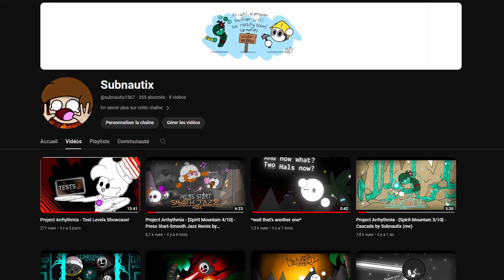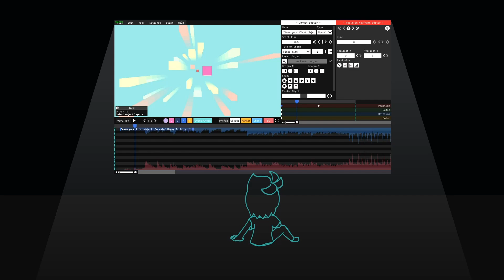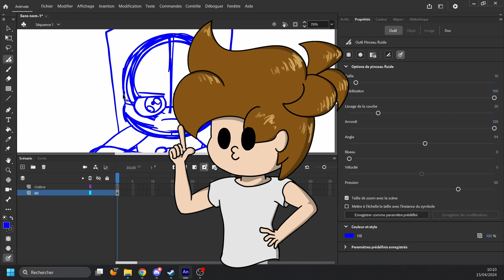The holy presentation video.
Hi there! I'm Subnautix, and I animate things for animation enjoyers!
I've been dying to make a presentation video for a long time, and I've finally taken the plunge. More video formats incoming!... slowly.
Remember that these won't interfere with my PA content, and I'm still working on it as you read this.
I hope you enjoy my content! You sure seem to enjoy reading descriptions.